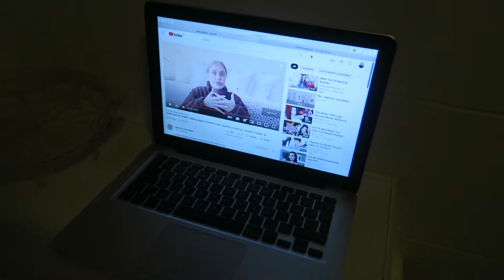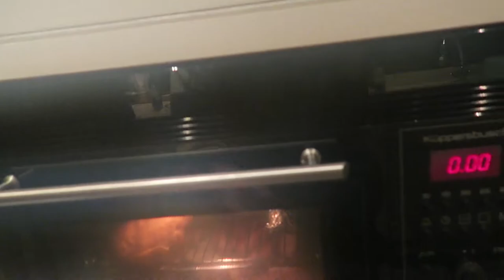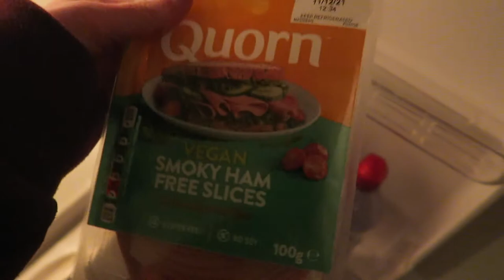Learning To Drive, Cosy Baths & A Week At Work | WEEKLY VLOG 11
Welcome to weekly vlog 11! In this video I take you through my week and all that I get up to, which includes me learning to drive, having a lot of baths and general day to day things. This video was filmed a few weeks ago! xx

My Own Skincare Range: